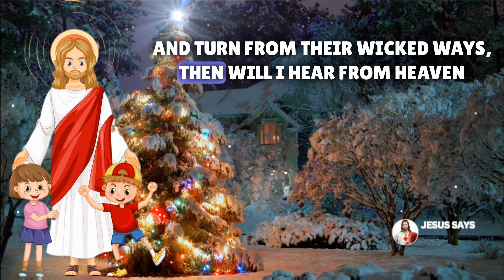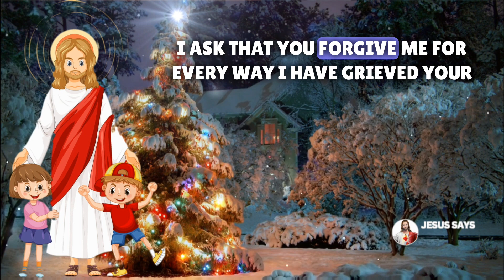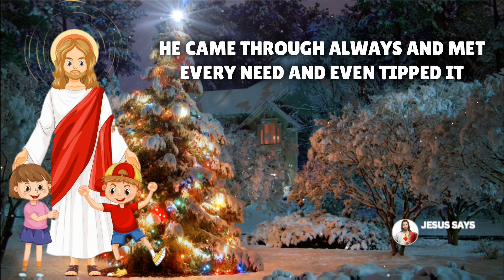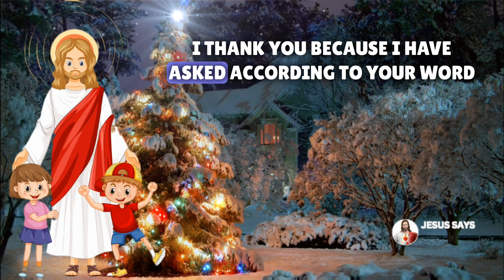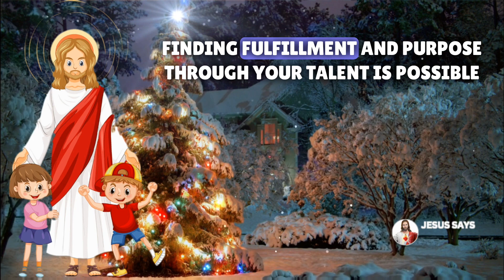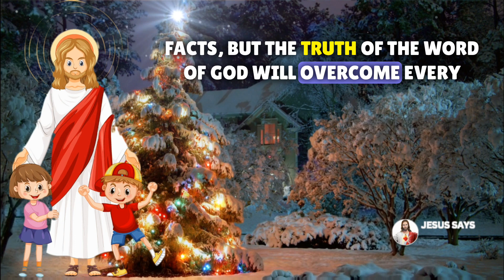Happy Chirstmas Day | 25 December 2023 | Mary Christmas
God | Jesus | Divine Growth god jesus Christian Motivation
Description
Welcome to "Jesus Say's," the ultimate destination for empowering and uplifting content that will transform your life through the teachings and wisdom of Jesus. This motivational YouTube channel is dedicated to helping you discover your true potential, overcome obstacles, and find purpose in every aspect of your life.

May the Lord direct your hearts into Cod's love  Don't Ignore This Message If You Love Me | God Message For You |  This Video Includes All These Searches: - God Message for You God's Message today God helps Godly quotes Bible Quotes God Message Tarot Financial abundance God's message for you today Urgent message from God Angels message Jesus message Godly quotes Faith quotes Universe message Angel message God Message For You Today God says Positive life affirmation Lord Helps Jesus quotes God God message Jesus Jesus message God messages Urgent message from God Jesus says Angel Signs God msg Angels message Universe message Money miracle Life quotes Daily jesus devotional LIKE! 👍 ► COMMENT! 💬 ► SHARE! ➤

Jesus massage: Why Christianity is the perfect way to massage your soul,
Jesus Christ motivation: The best tips for channeling Jesus' power in your life,
The best Christian videos on Jesus motivation,
Jesus Motivation: How Jesus Changed My Life,
"jesus motivation: The best videos on YouTube about the power of God.",
How to Renew Your Mind:Jesus's Message for Today,
God has chosen you before the foundation of the 🌎 motivation jesus
Why God Isn't Blessing Me,
We need you Jesus ​🙏​ Today we are thanking God for his loving kindness hillsongworship shorts,
GOD is way Bigger than we IMAGINE christianshorts godslove bible jesuschrist,
He really wants Christians to god christ gods_love christianshorts bible factshorts faith,
giving my insight on the Janelle situation @JANELLE.IS.BETTER2 shortsfeed christianbelief,
Living The Christian Life || Dr Billy Graham billygraham,
True transformation is God not leaving us the way He met us christian,
Jesus✝️I Need You 💞god godmessage jesus,
🔴God is trying to reach you from Heaven ...✝️ Jesus is saying to you today 🙏,
We shall be like Him jesus motivation inspiration,
Seek God FIRST and avoid unnecessary problems 😂 christiancomedy,
How Matthew the Disciple was Killed ✝️ Christianity shorts martyr Matthew catholic passion,
Surviving Our Present Culture charlesstanley2023 - The Characteristics Of A Godly Mother,
1v1 Heaven vs hell jesuschrist eternity forever wordofgod,
This Bible verse could change your entire day🙏✝️ godmessage godmessagetoday,
Spirit lead me where my trust is without borders | hillsong | Follow 👣 JESUS shorts christianity,
God blessings | jesus christ| jesus status|whatsapp status||sakura||aphmau stories jesus shorts,
Old Testament Prophecies are not the foretelling Jesus youtubeshorts,
Feeling down? Let Yeshua help you god shorts jellyroll

Thankyou for watching the video, this video is on the topic of faith and trust on jesus ☺,